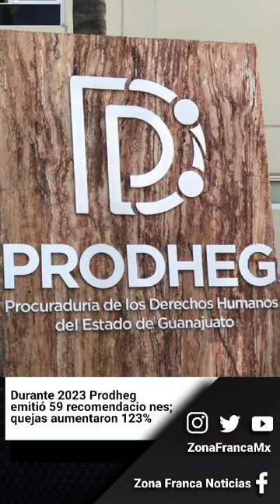Breves vespertinas 11 de abril 2024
Las noticias más destacadas de Guanajuato.